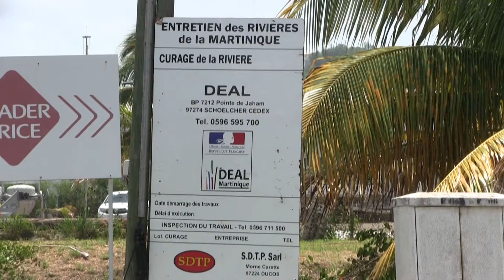Le curage des rivières du François est en cours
Les travaux de curage des rivières bordant les zones basses du bourg du François ont commencé début juin, à l'embouchure des rivières Desroses et Deux Courants. Plus de trois semaines sont prévues pour le travail d'enlèvement et de débranchage des parties vertes situées sur le domaine public fluvial. Cette opération intervient après plusieurs relances du Maire du François auprès de l'Etat, responsable du curage des rivières.
Reportage.